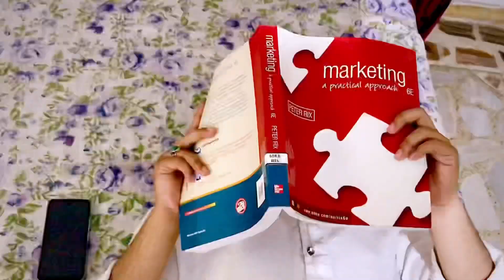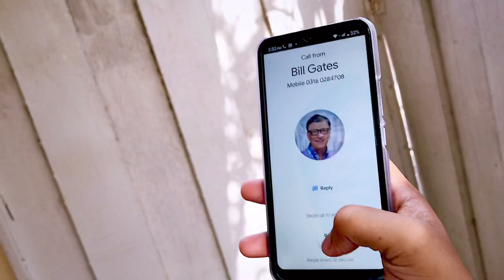That vip friend who never receive calls | AFM420|funny sketch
Instagram personal accounts:
(ABSAR ):